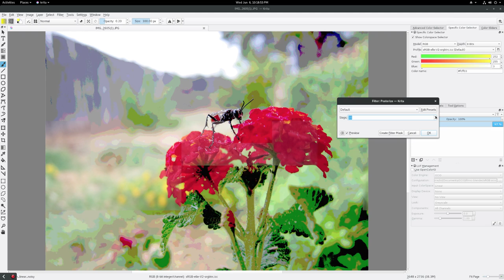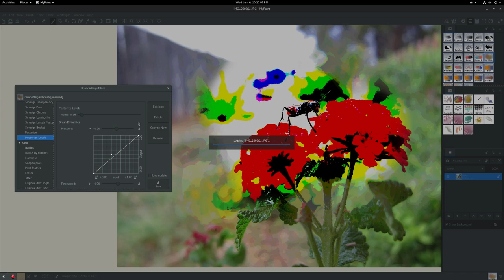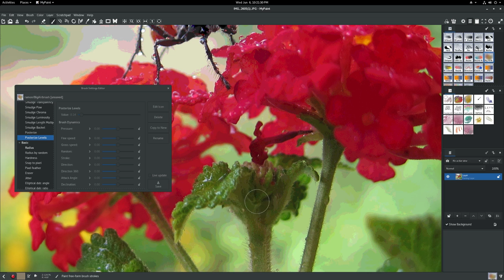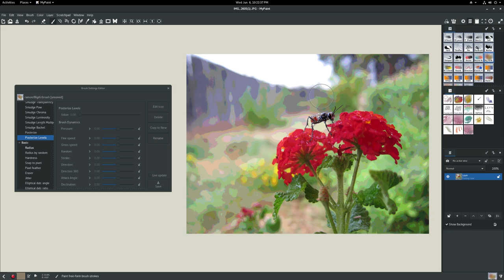MyPaint Posterize Brushmode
Posterize is a pretty ubiquitous filter to basically ruin your pictures.  What's not so standard is an actual brushmode (or blend mode) that allows you to hook up inputs like pressure to control the strength of the posterization as well as how many colors to break your picture up into.